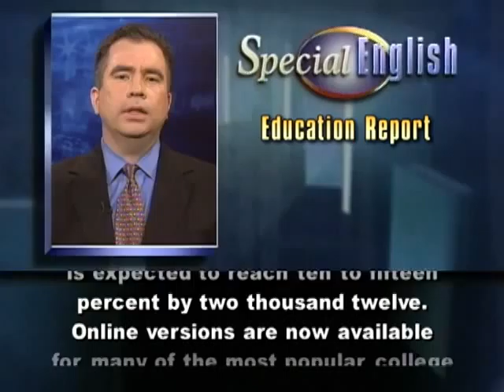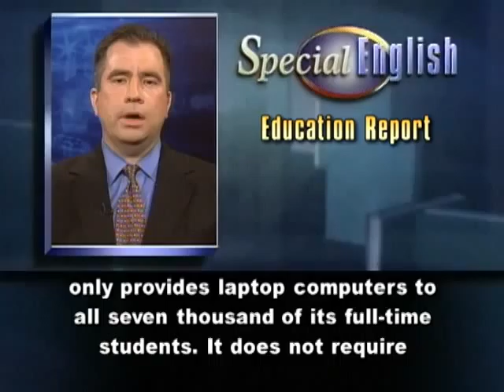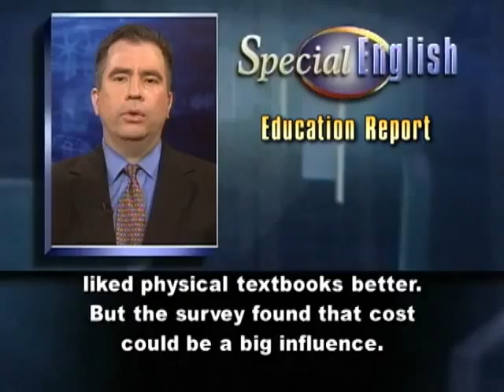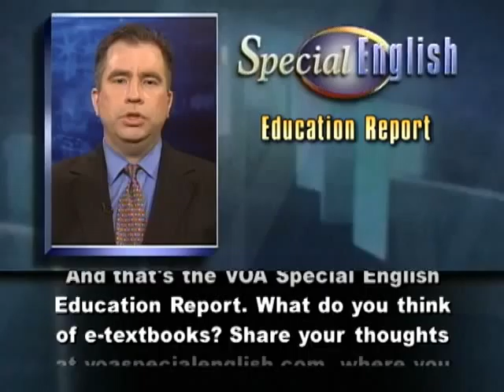Going Digital The Future of College Textbooks